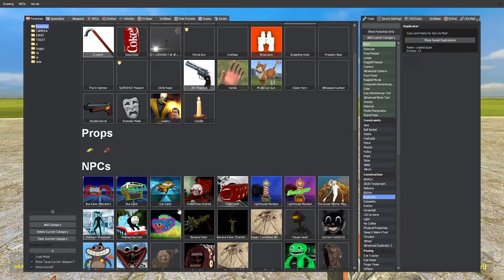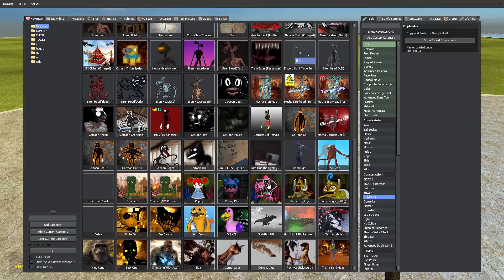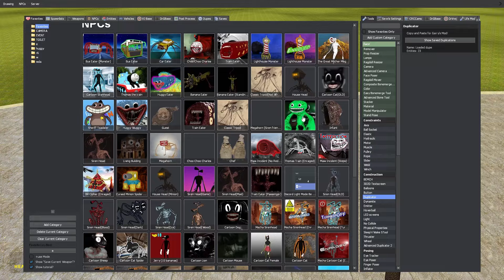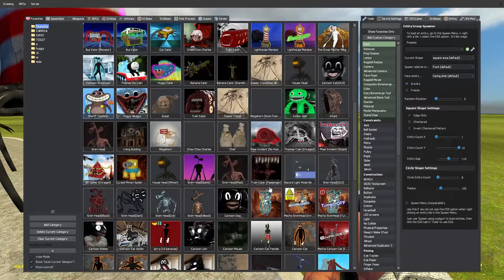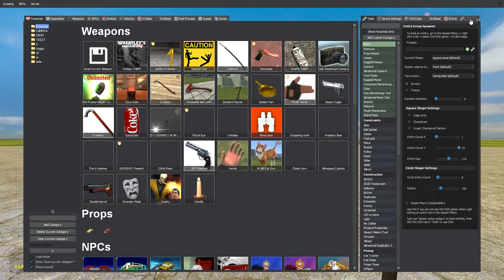EVERYTHING TURNED INTO MONSTERS: BUS EATER, CAR EATER, CHOO CHOO Charles, LIGHT HOUSE, Garrys Mod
Hello friends, I'm playing Garry's Mod and making a video about it.